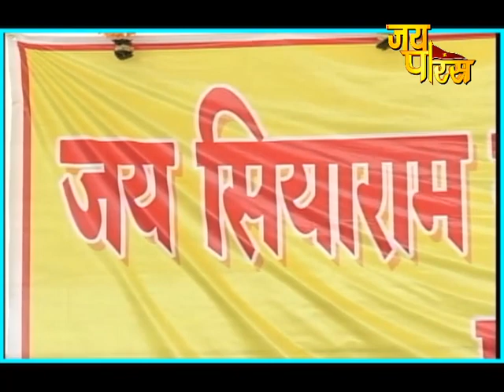Saroj Priya Ji | Day - 3 | Nani Bai Ka Mayra | सरोज प्रिया जी | नानी बाई का मायरा